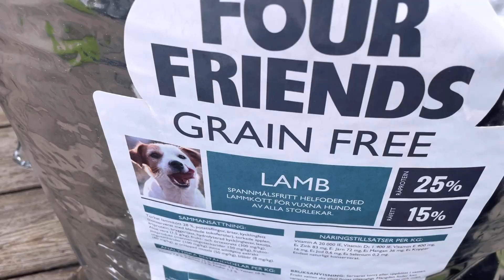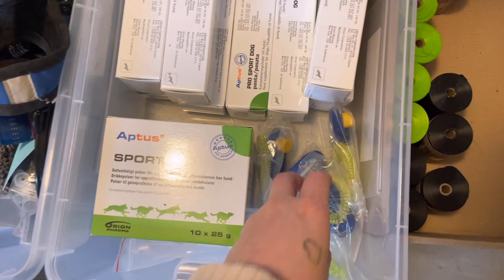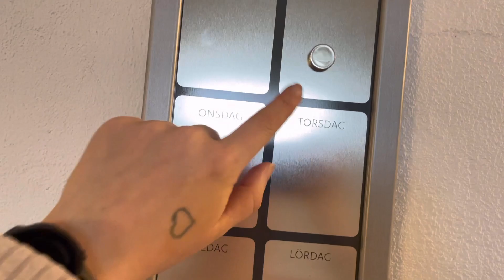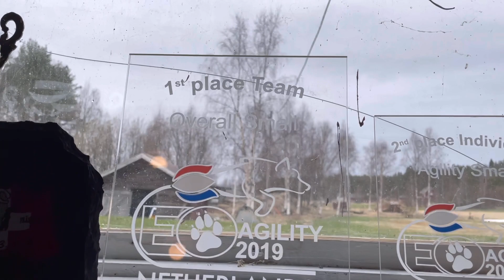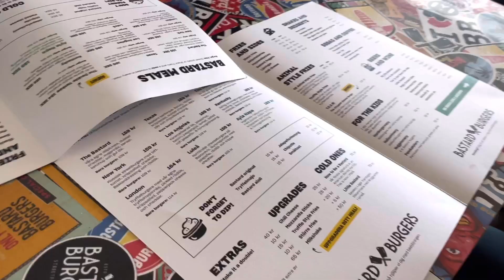VLOGG #12 - VISAR MITT HUNDRUM & PRESENTERAR NYHETER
I den här vloggen får ni hänga med hemma hos oss!
Jag visar bl.a mitt hundrum och en av våra byggnader på gården som vi har lite planer för.
Packar upp nyheter från FourFriends & beger mig sen för att träna hundarna!